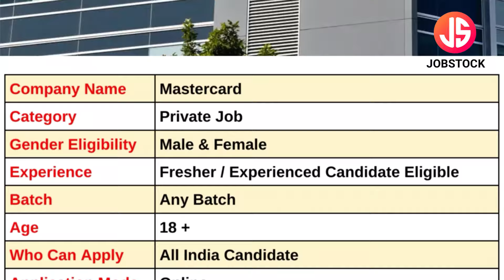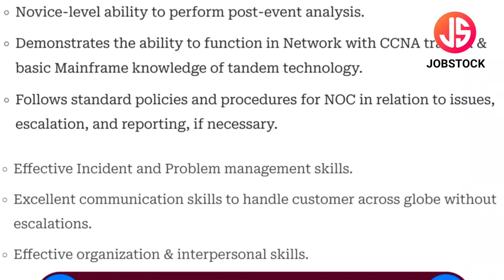Mastercard Recruitment 2024 | Package 4 to 6 Lakh PA | Pune Jobs | Full Time Jobs | MNC Company Jobs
Mastercard has announced Enterprise Operations Engineer Posts. In this Video, I've Explained Post Name, Educational Qualification, Selection Process & How to Apply Online.
Mastercard is currently Recruitment For Freshers Candidates. This is the best job for you to start your career.

Your Enquiries

mastercard recruitment 2024
mastercard job vacancy 2024
mastercard vacancy 2024
mastercard job in pune
mastercard pune jobs
salary 4 to 6 lakh pa
mastercard fresher recruitment 2024
mastercard enterprise operations engineer job
mastercard fresher job
mastercard engineer vacancy 2024
mastercard jobs
enterprise operations engineer jobs
mastercard pune hiring
mastercard hiring 2024
engineer job
fresher operations engineer jobs
jobstock
job vacancy